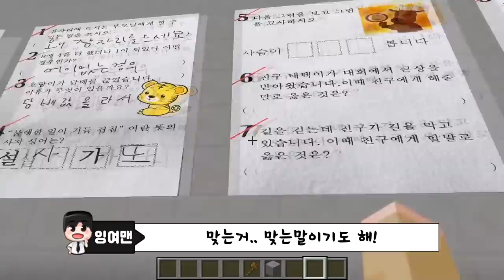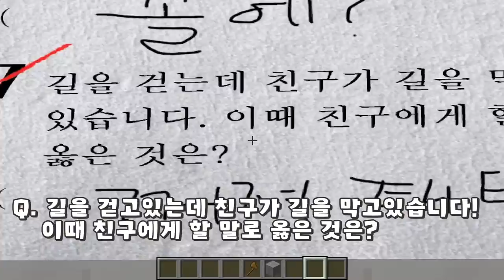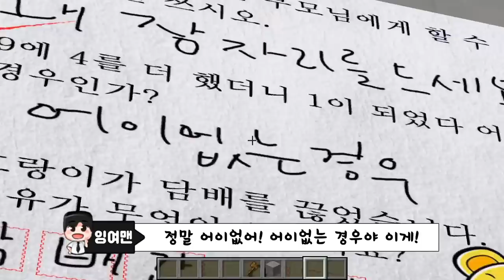아들, 리하가 빵점을 맞는이유 알고보니 천재였음;ㅎㄷㄷ (잉여맨 가족상황극 마인크래프트)